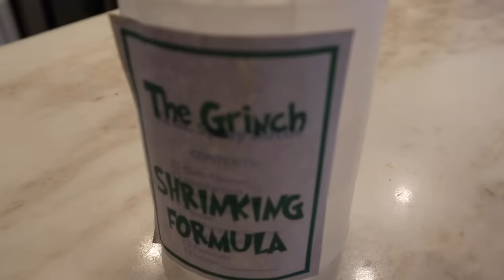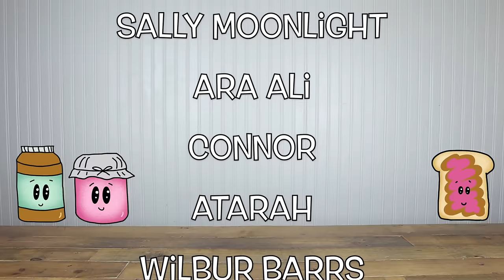Using HACKS to Cheat in *Sonic* Hide and Seek!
Today, Penelope & Bastian want to play Hide and Seek with Sonic! Bashy comes up with the idea to play with a twist and include hacks to cheat! After calling Sonic in real life, Sonic shows up and is the seeker! Do you think their hacks will work!?

Do Not CATCH Haunted Super Sonic in Real Life at My PB and J House!